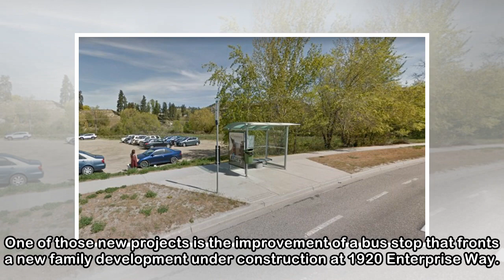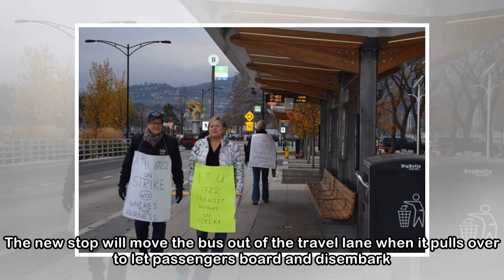Transit stops reprioritized - Kelowna News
Photo: Google Street View Improvements to this transit stop of Enterprise Way will be expedited. The Kelowna transit system is in the process of reprioritizing its 2018 capital projects. Transit servi...